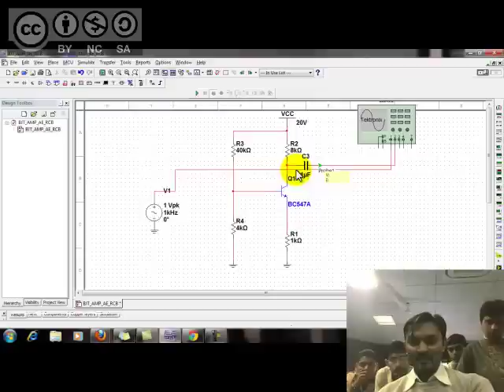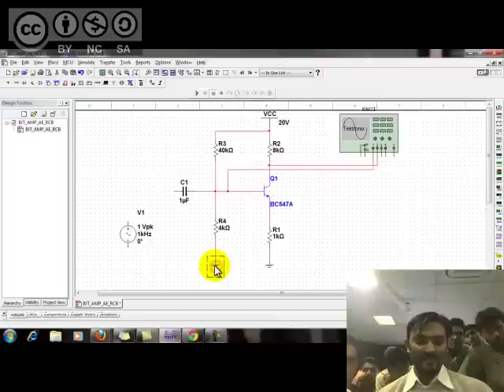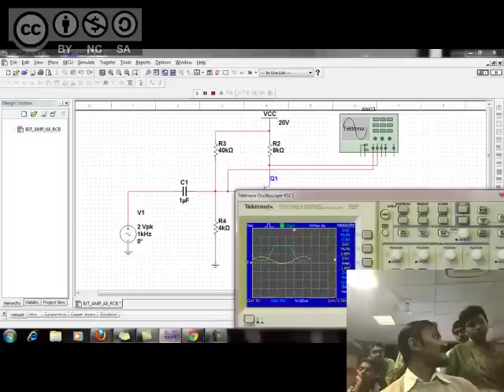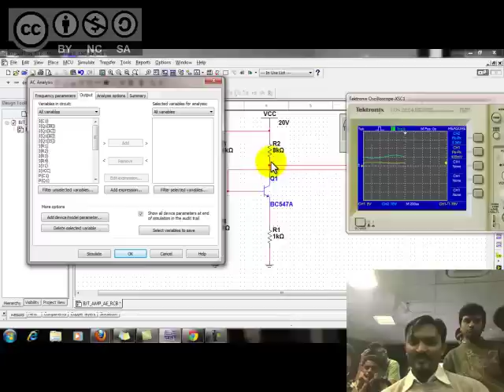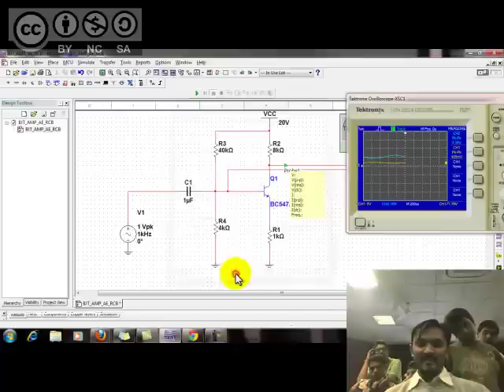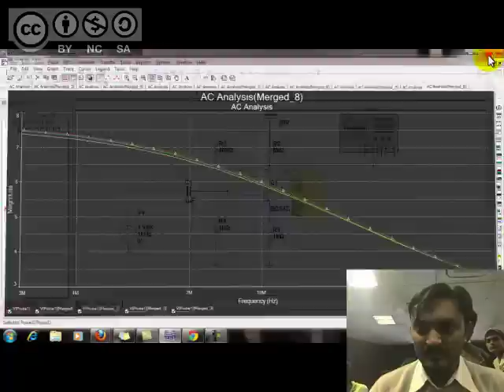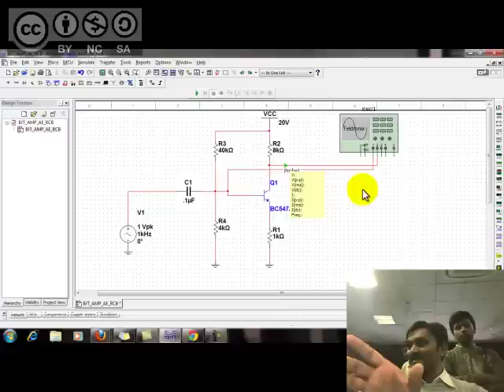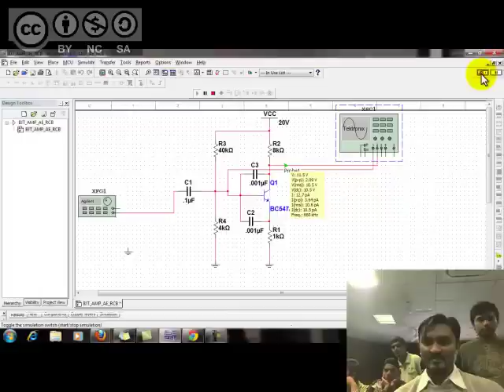Advanced Electronics 1 (CE Amplifier with NI MULTISIM)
CE BJT Amplifier for dummies. Explained with aid of NI MULTISIM